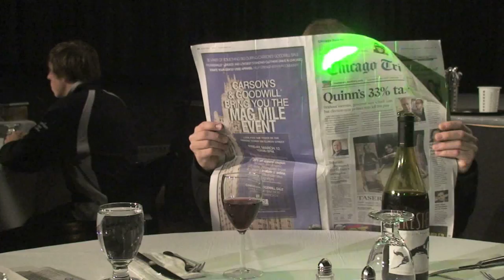This is Umphrey's McGee: Brendan Bayliss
Umphrey's McGee guitarist and vocalist Brendan Bayliss talks about life as a musician.